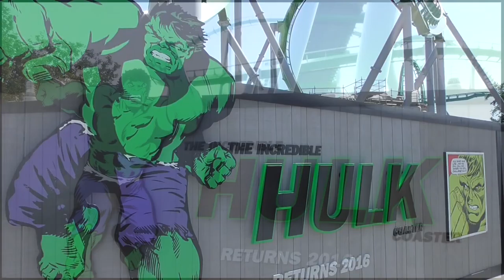Incredible Hulk Coaster Refurb Update April 2016 - Universal's Islands of Adventure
The Incredible Hulk Coaster is being upgraded at Islands of Adventure. All track has been replaced and now queue and other areas are being repainted. Follow the progress

This video update shows some of the areas still being refreshed before the Hulk Coaster can re-open this summer. The queue building is being redecorated and the launch tunnel is in the process of being re-painted. All of the track was recently replaced and work continues inside the launch tunnel and queue building as well.

The coaster will re-open Summer 2016 with new track pieces, ride cars, and a more advanced launch system. The queue building interior is being completely redesigned as well. Rumors of on-board audio for the new cars being added have also been floating around.